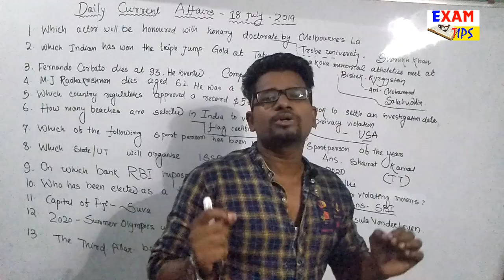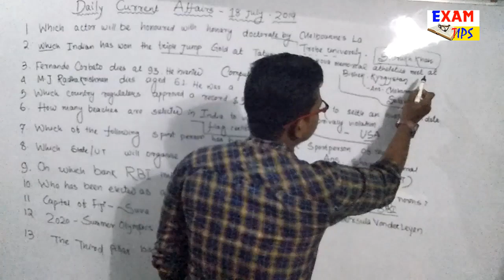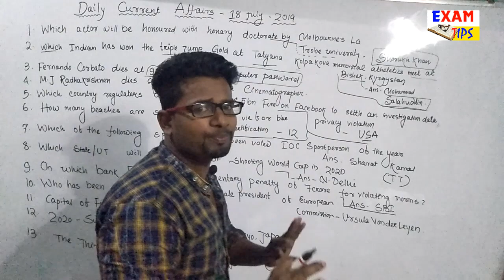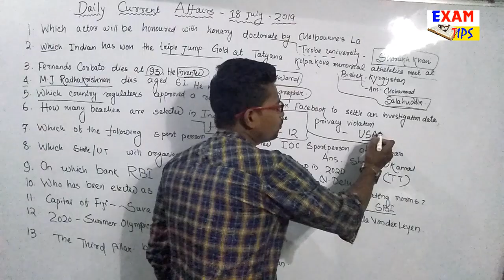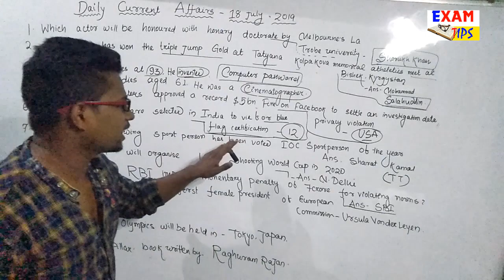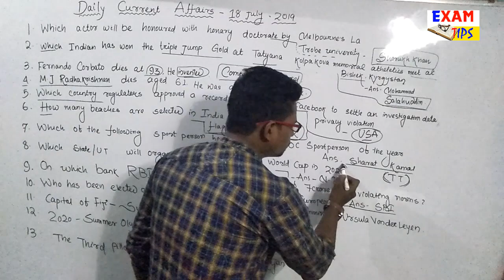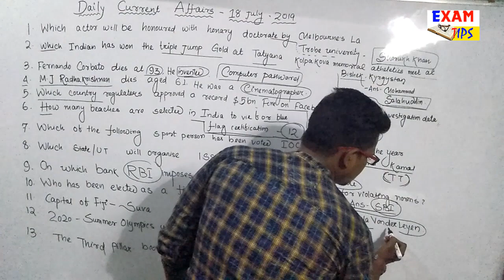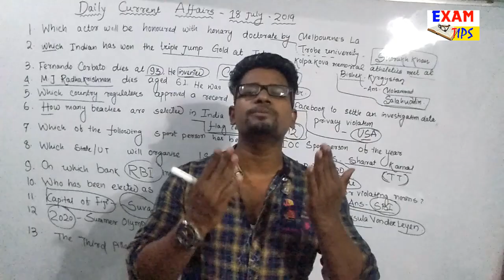Current Affairs18 july 2019 By Basant sir/Exam Tips